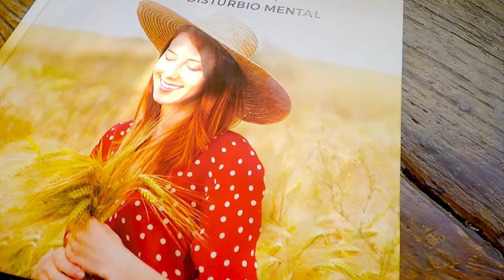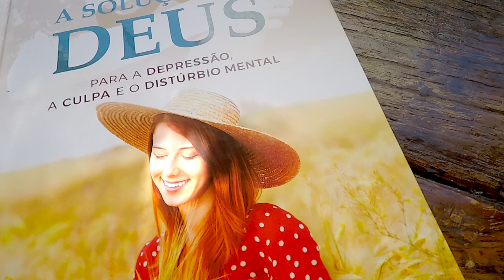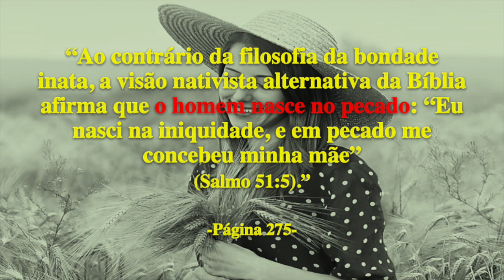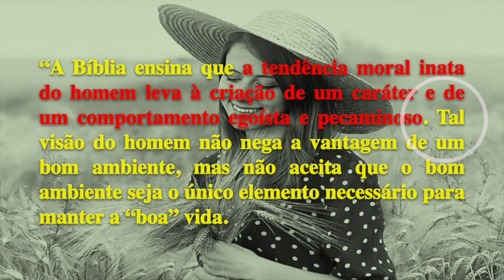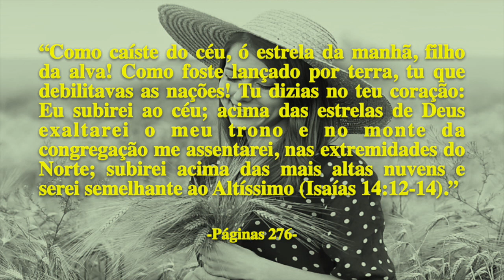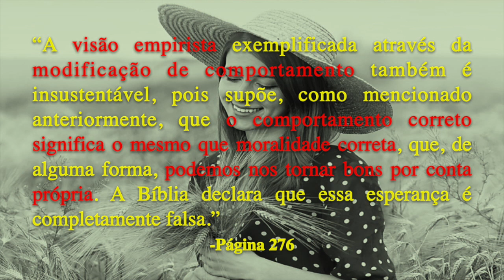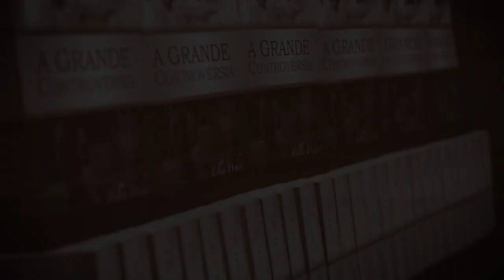(373) - DA PSICOLOGIA SECULAR PARA A PSICOLOGIA CRISTÃ - Célia Querubim - parte 7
Nesta série de vídeos a psicóloga Célia Querubim comenta o livro - A Solução de Deus para Depressão, a Culpa e o Distúrbio Mental  dos Drs. Collin e Russel Standish - Parte 07

Doações..

CRÉDITOS:
Apresentação: Célia Querubim
Produção executiva: Silverino Küll
Imagens, Direção e Edição: Raphael Aguiar